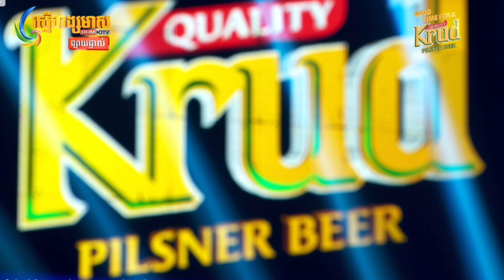Lim TichMeng and Nop Panharith at Krud event : រាត្រីបាត់អូប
Song : រាត្រីបាត់អូន